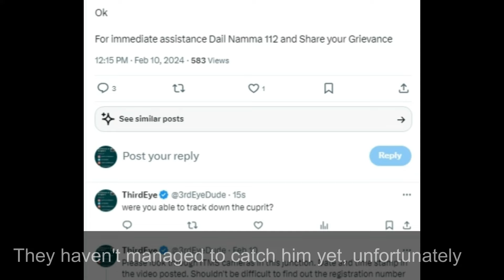Motorist Escapes From Police By Scratching Vehicles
Unbelievable dashcam footage captures a two-wheeler evading police at Old Airport Road, Bengaluru! 😱 Watch as the rider pulls off daring maneuvers, weaving through traffic in the wrong lane to make a getaway! 🏍️

Experience the adrenaline-pumping chase through the bustling streets of Bengaluru in this jaw-dropping dashcam footage! Witness the heart-stopping moments as a daring two-wheeler rider skillfully evades police pursuit on Old Airport Road. With no helmet and a trail of traffic violations in tow, the rider navigates through the chaos, darting through oncoming traffic and narrowly squeezing past vehicles to make a daring escape. Despite the valiant efforts of a traffic cop to intercept, the elusive rider manages to slip away, leaving viewers on the edge of their seats

*HELMET CAMERA*
UNDER 7,000
*GPS TRACKER* to secure your vehicle